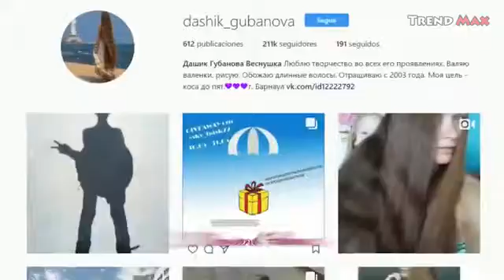rapunzel saçlılar/uzun saçlı kadınlar/rapunzel ailesi/ABONE OLMAYI UNUTMAYIN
saç videosu